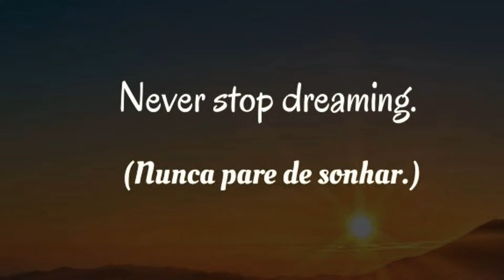Perfumes PARECIDOS!!Se gosta de um VAI GOSTAR do OUTRO!!